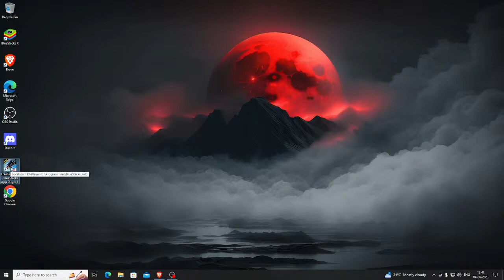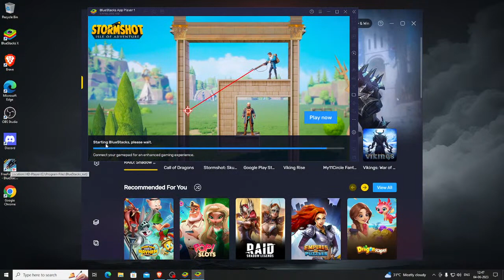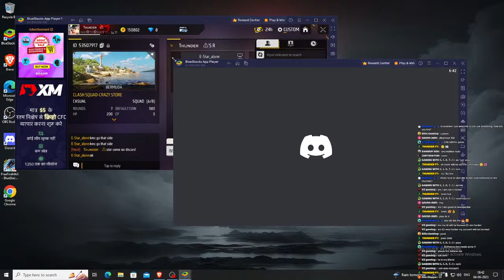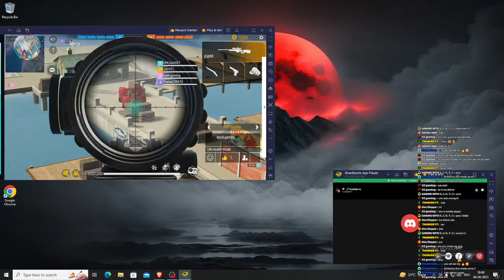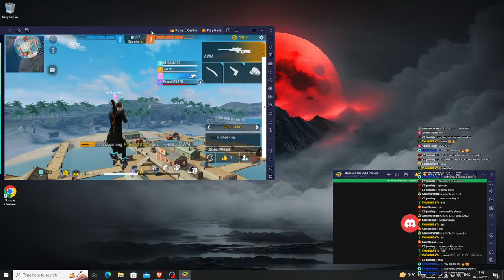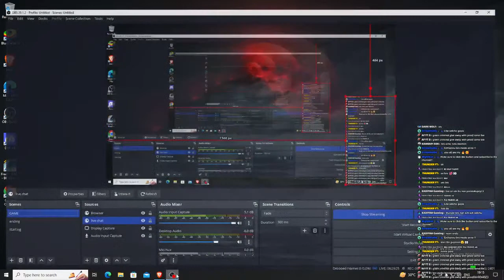FREE FIRE 🤩||CHILL🔥LIVE STREAMING|| MALAYALAM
I play on Both Mobile 📱 And PC 😹

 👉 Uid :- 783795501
👉 In Game Name :- ㅤTʜᴜɴᴅᴇʀㅤ⚠️

Ненужные теги:
Support for more 😍
Fғ Nᴀᴍᴇ :- Sᴜʟᴛʜᴀɴㅤ⚠️
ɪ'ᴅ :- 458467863